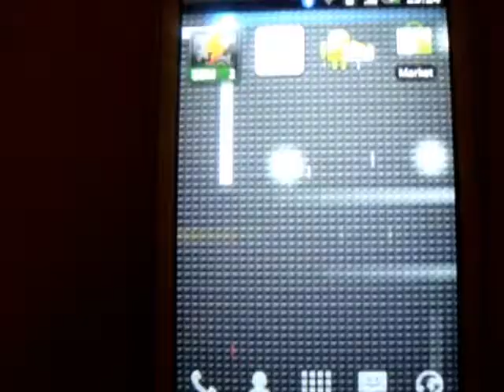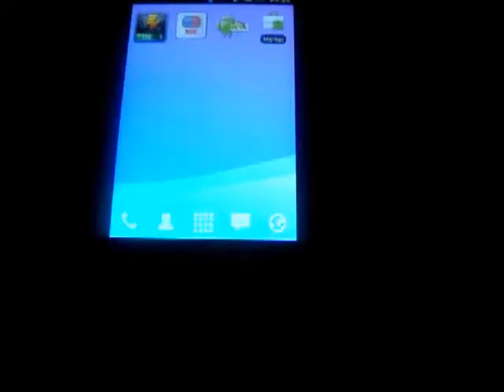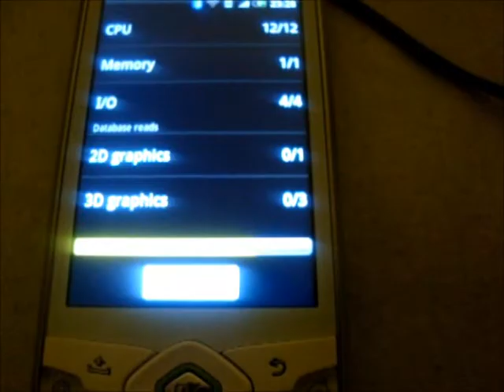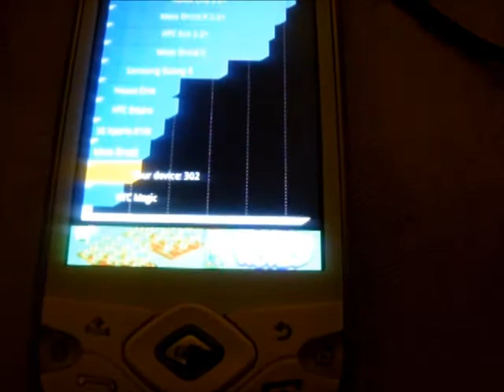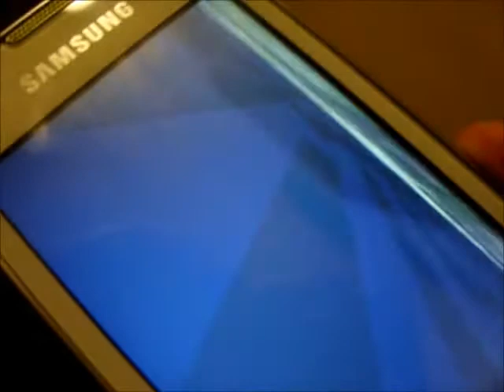Samsung Galaxy Spica new openGL driver, gaming: winds of steel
Ebben a videóban megmutatom nektek az új open gl drivert, és az egyik kedvenc játékomat a winds of steel nevű repülőgép szimulátort.